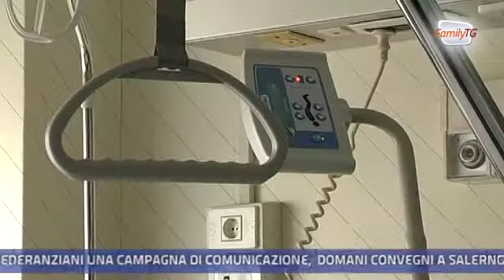Family Tg 28/10/2013 - Le nuove regole europee sui dispositivi medici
Il Parlamento europeo ha approvato la revisione della legislazione sui dispositivi medici. Sono stati stabiliti dei monitoraggi più rigorosi, un sistema di enti di certificazione più forte e una migliore tracciabilità dei dispositivi. Paolo Negro - direttore UOC Chirurgia Generale, Policlinico Umberto I - ci ha parlato dell'importanza di questi strumenti nella cura dei pazienti.